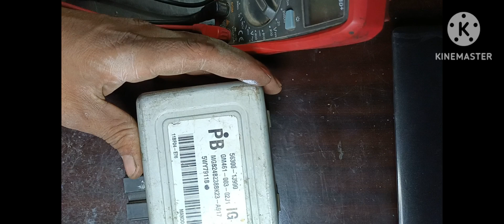i20 eps hard hyundai eps foult repair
i20 eps MOSFET short # eps check